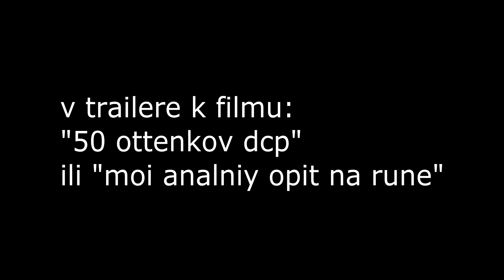Rpg-club x3 Трейлер к к/ф "50 оттенков ДЦП"